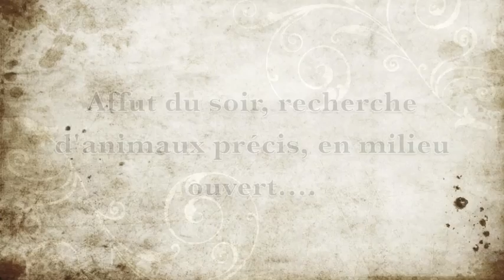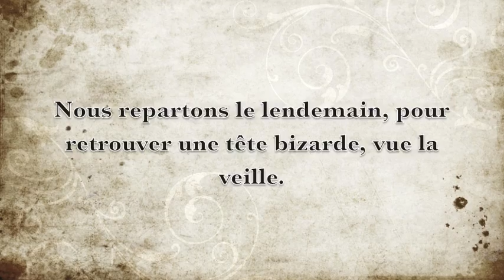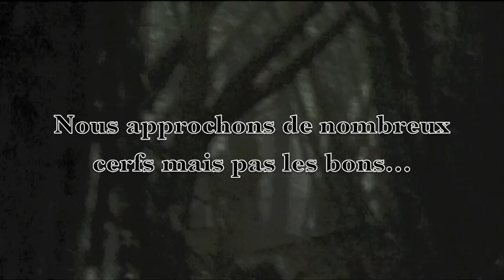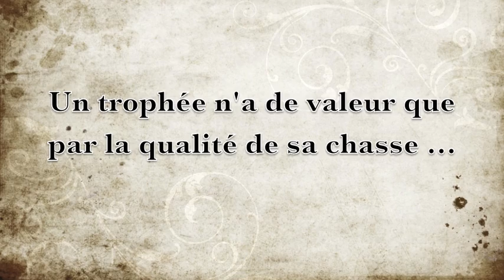Cerf tête bizarde avec ESPRIT MIGRATEUR FRANCE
Chasse en France avec ESPRIT MIGRATEUR